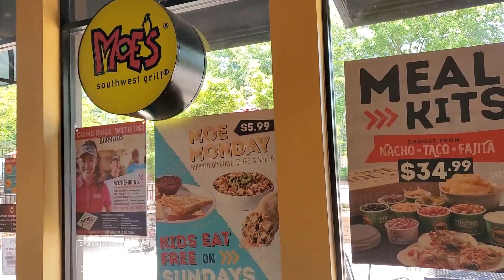BUHAY AMERIKA: GOLF CART ADVENTURE |DRIVING A GOLF CART | PEACHTREE CITY GA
Hello guys our next adventure is to explore Peachtree City, GA. This city is known for "no cars required grab a golf cart and go!" So, let's go driving a golf cart...

Discover Peachtree City, Georgia, at 15 miles per hour along more than 100 miles of paved multi-use paths that connect you to shopping, dining, resort-styled hotel/conference centers, golf, and other recreation.